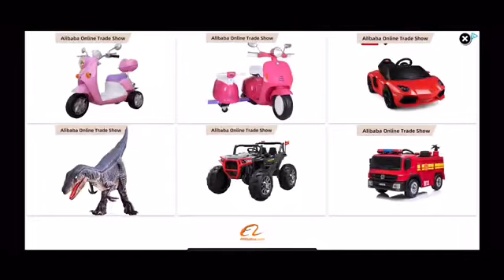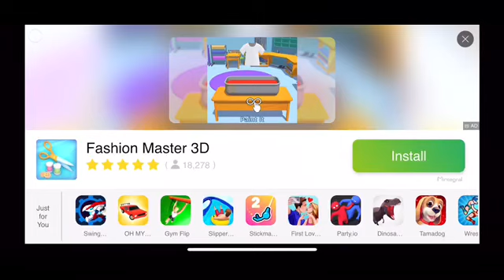My Talking Tom Friends-Finally All Together ! (New Game Launch Trailer In Real Life )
For The first time ever Talking Tom and his friends are together in one game! They’re all living in one big house of fun! Make sure you download on the App Store And it’s available on iOS and Android.Have fun playing.

Chanel is Playing Talking Tom with Friends In Real Life Gameplay